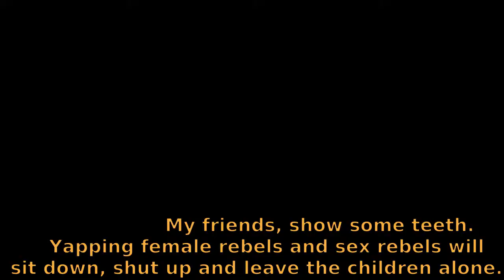Trudeau Sex Rebel Female Rebel Shut Up By Big Dog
Leave the children alone, sex rebels and female rebels.
Copy this video and use it on your channel.